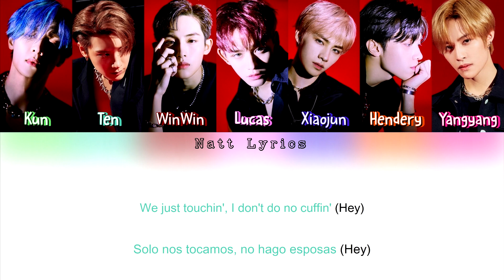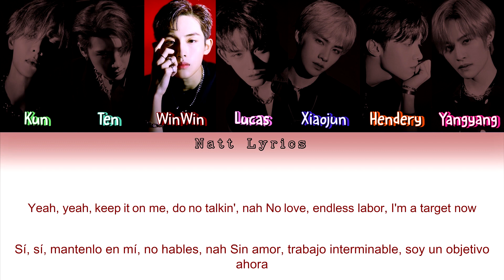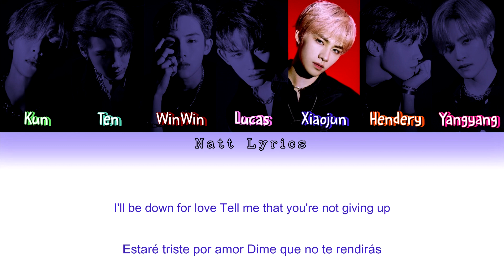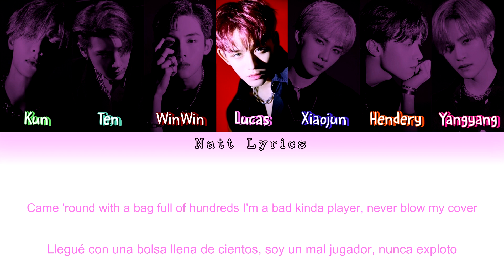WayV (威神V) "Bad Alive(English Ver.)" Sub.Esp[Color Coded Letra Han|Rom/Chin|Pin/Eng|Esp](NattLyrics)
__________________ÁBREME_______________
Artista: WayV
Canción: Bad Alive (English Version)
Álbum:
Publicación del MV: 29 jul. 2020

Todos los derechos para SMTown

--Natt